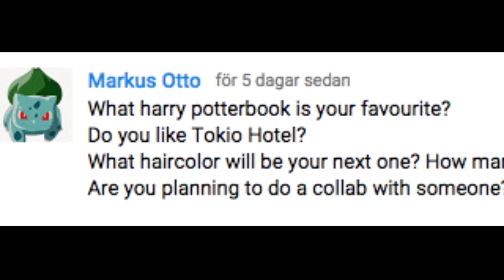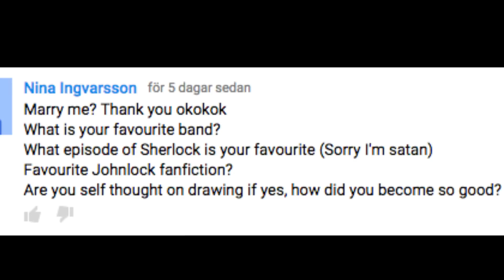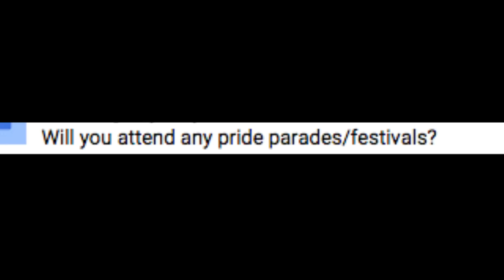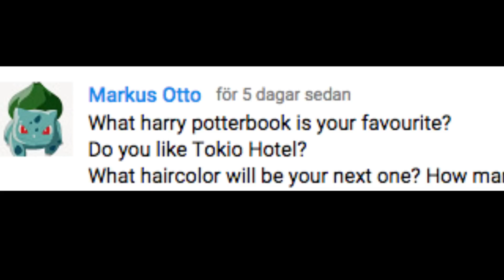Are you in a relationship? ASK LINNÉA 10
Ask Linnéa 10 is finally here, and Linnéa is just as sarcastic and obnoxious as always!